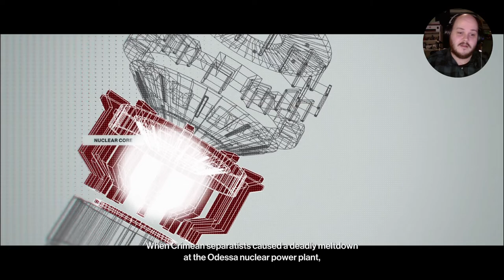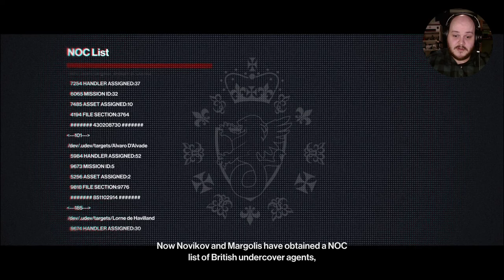Hitmole Episode 2: Being fabulous in Paris